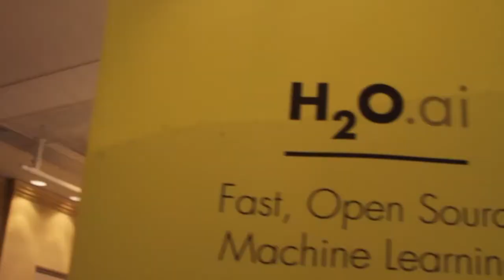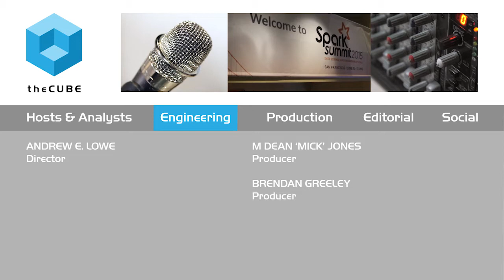Sanjay Krishnamurthi - Spark Summit 2015 - theCUBE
01. Sanjay Krishnamurthi, Informatica, visits theCUBE!. (00:28)
02. How Informatica is Using Spark to Bring Customers Forward. (00:56)
03. The Data Warehouse Offload. (01:57)
04. Futureproofing the Architecture. (03:14)
05. Near Real-Time Pipelines. (04:23)

Sanjay Krishnamurthi, Informatica, at Spark Summit 2015 with George Gilbert